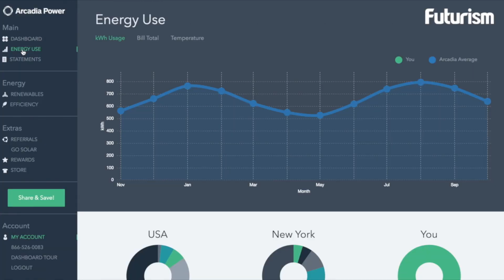This Free Service Makes It Easy to Save The Planet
Guarantee your house receives sustainable energy in under two minutes.